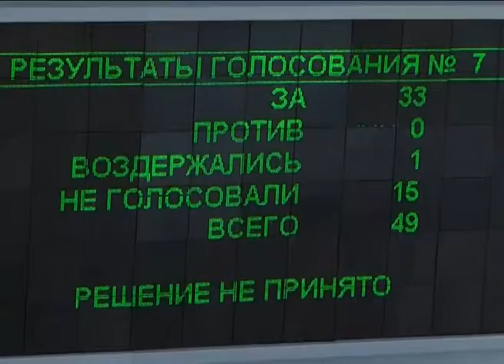2 июня состоялось пленарное заседание Законодательного собрания Севастополя.